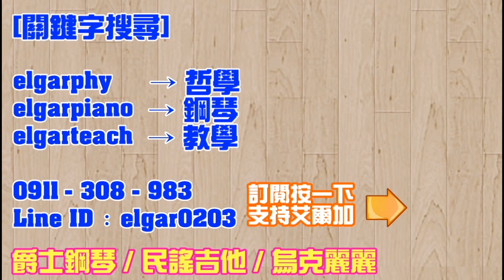【吉他彈唱】艾爾加/減唱「外面的世界」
外面的世界

齊秦

作詞：齊秦
作曲：齊秦

在很久很久以前
你擁有我  我擁有你

在很久很久以前
你離開我  去遠空翱翔

外面的世界很精彩
外面的世界很無奈
當你覺得外面的世界很精彩(很無奈)
我會在這裡衷心的祝福你(耐心的等著你)

每當夕陽西沉的時候
我總是在這裡盼望你
天空中雖然飄著雨
我依然等待你的歸期

elgarsing
elgarguitar